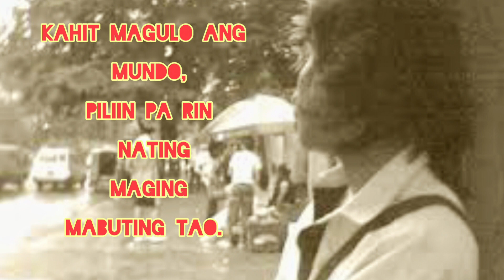I'm Catholic and Proud of it